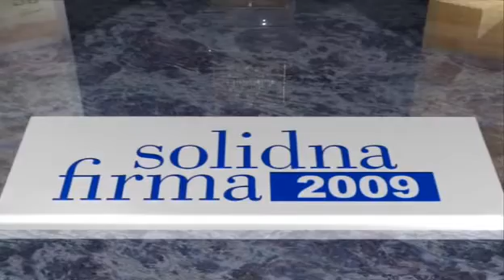Richard Mbewe o Programie Solidna Firma